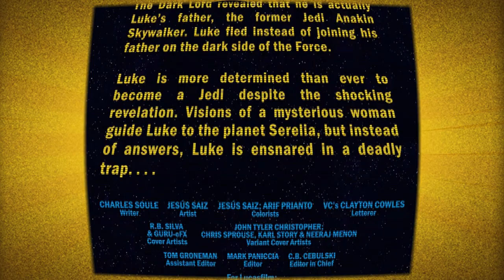How Luke's YELLOW Lightsaber is connected to the High Republic | Star Wars Comics Explained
How Luke's YELLOW Lightsabers is connected to the High Republic | Star Wars Comics

This is my Comic Review of Star Wars Destiny Path Part 6 - A Callous Comic Review on Lord Callous TV. Luke Skywalker faces off with the Grand Inquisitor in a High Republic Outpost, where he finds his new yellow lightsaber. The Grand Inquisitor explains to Darth Vader that Luke has grown strong.

 high republic
star wars comics star wars: the high republic